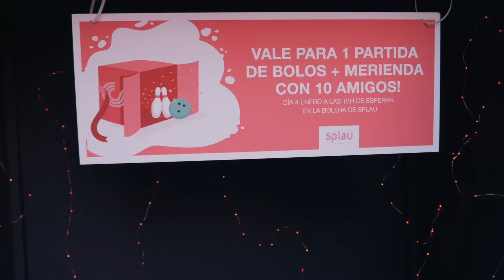LA CAJA DE TUS SUEÑOS - SPLAU